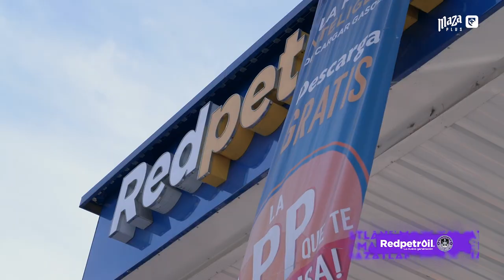ARREcargar con Facundo Almada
¿Qué le gusta? ¿Cómo se siente? ¿De dónde viene?

Siempre es importante conocer a los Cañoneros, sobre todo los nuevos y por eso hoy nos fuimos a recorrer la ciudad con el argentino Facundo Almada y por supuesto ARREcargar con RedPetroil.